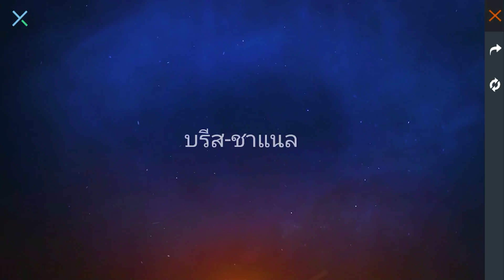Free Fire สอนทำภารกิจ🎉(รับของฟรี🏆FFWS2022)🎁ได้แต้ม 2000+✅ ง่ายๆ สอนละเอียด!🔥 [FFCTH]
😍กติกาการร่วมกิจกรรมรับของฟรี😍
3. บอกเหตุผลว่าทำไมถึงอยากได้
4. เม้น UID และ FB

1. 🇹🇭 Garena Free Fire Thailand Server
2. 🇧🇷 Garena Free Fire Brazil Server
3. 🇳🇵 Garena Free Fire Nepal Server
4. 🇮🇳 Garena Free Fire India Server
5. 🇵🇰 Garena Free Fire Pakistan Server
6. 🇸🇬 Garena Free Fire Singapore Server
7. 🇧🇩 Garena Free Fire Bangladesh Server
8. 🇮🇩 Garena Free Fire Indonesia Server
9. Garena Free Mena Server
10. 🇷🇺Garena Free Fire Russia Server & More

▶แฮชแท็ก วีดีโอ
1. Free Fire New Event
2. New Event Free Fire
3. Free Fire New Event Today
4. BreeS Channel. new event free fire
5. Free Fire Today Event
6. free fire new update
7. today free fire new event
8. free fire new event 2022
9. free fire today new event
10. Free fire new event Indian server
11. new event free fire today
12. new event in free fire
13. free fire BreeS Channel. event
14. Free Fire Me new event
15. Free Fire New Avatar
16.Free Fire New Event Malayalam
17.Today event in free fire
18.Free Fire Events
19.Free Fire Updates